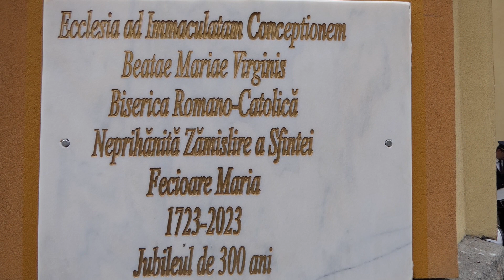300 de ani de la reînfințarea Parohiei Romano-Catolice -Caransebes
300 de ani de la reînfințarea Parohiei Romano-Catolice și de la punerea pietrei de temelie a actualei biserici. (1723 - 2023 )